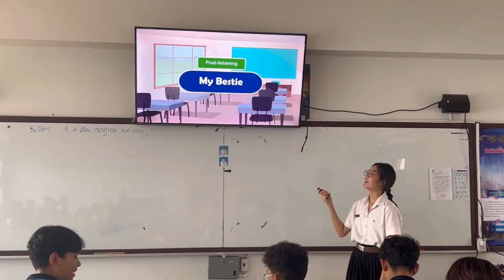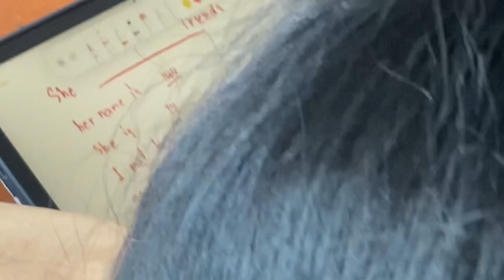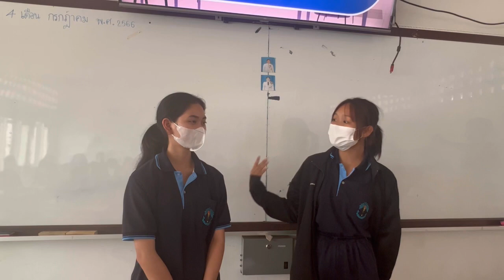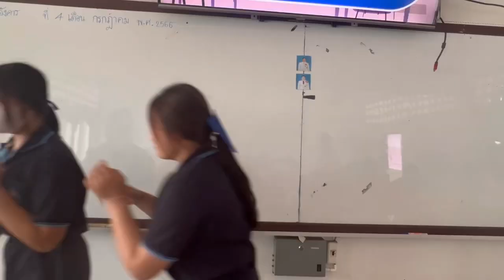Post-listening: My Bestie (Listening+Storytelling)